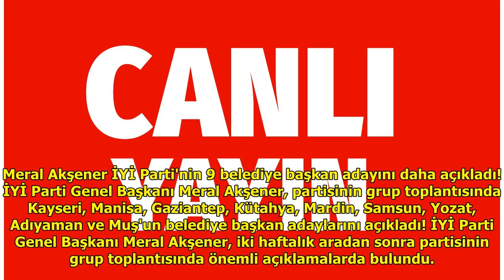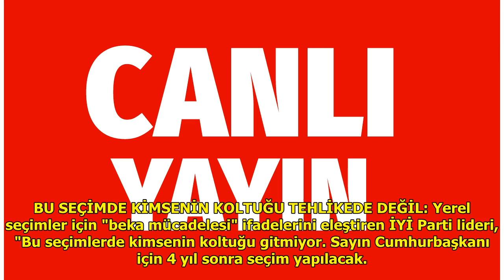Meral Akşener İYİ Parti'nin 9 belediye başkan adayını daha açıkladı! DuckNews TV